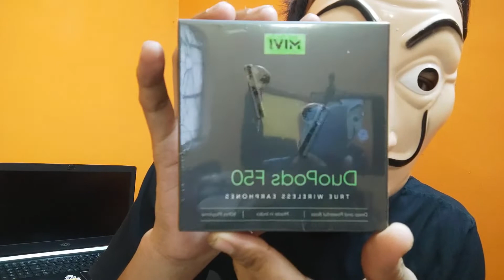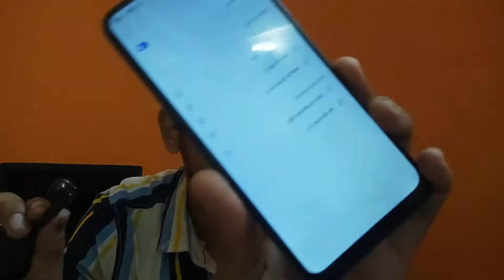MIVI DuoPods F50 Unboxing and Review | 50hrs battery life premium quality | Rs.1100